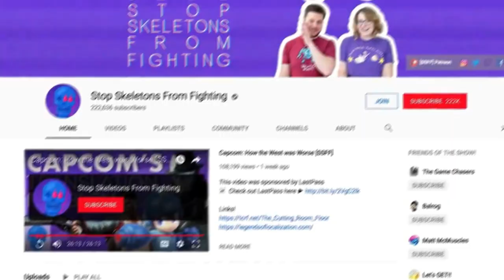Let's punch stereotypes in the FACE! - Super Punch-Out!!